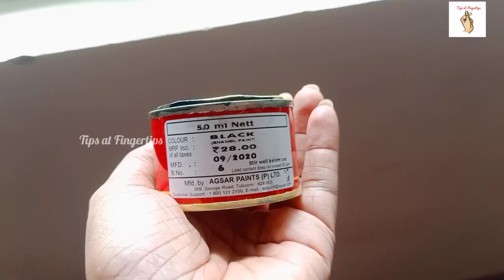How to make Gesso paint at Home || Base coat for Bottle || Homemade Paint || Tips at Fingertips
Materials Used
   Powder       :  4 tsp
  White Glue  :  1 tsp
  Acrylic white paint  : 1 tsp
  Water          : As required

Decoupage Bottle Art Video Link

            ♥️Tips at Fingertips♥️